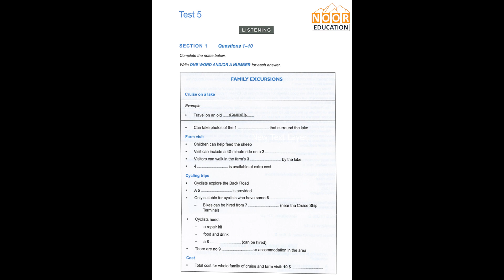IELTS 12 Test 5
Cambridge IELTS 12 Test -5 with audio and Paper, Complete package